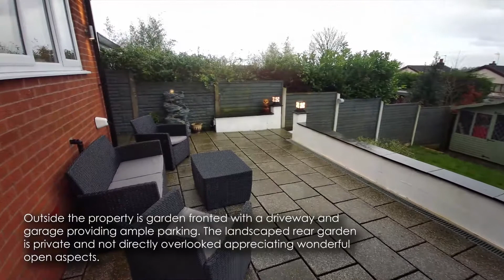Virtual Viewings | Carleton Road, Great Knowley, Chorley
*** Stunning Modern Extended Detached Home Offered For Sale In A Fabulous Show Home Condition, Situated Within a Highly Sought After Residential Location *** Situated in the highly favoured area of Great Knowley on the outskirts of Chorley, this wonderful property boasts exceptionally well-proportioned accommodation coupled with ample off road parking and gardens front and rear, providing a superb family home that simply must be viewed in person to be fully appreciated. The living space comprises an entrance lobby, splendid lounge with feature fireplace and log burning stove, a breath taking modern fitted living kitchen with a host of integrated appliances and a cloakroom/wc to the ground floor. On the first floor a landing area, three good sized double bedrooms plus a splendid four piece bathroom can be found. Outside the property is garden fronted with a driveway and garage providing ample parking. The landscaped rear garden is private and not directly overlooked appreciating wonderful open aspects. The popular location is within easy access to the many shops and amenities Chorley town centre has to offer and is well placed for major transport links, making it easy to commute across the North West. Rarely do homes such as these come to the market at and never tend to be available to buy for long. As such an early internal viewing is strongly recommended to avoid disappointment.